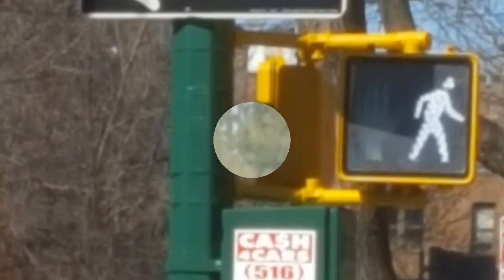Taking my pictures for traffic lights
It made me so trainfan can see my traffic lights.